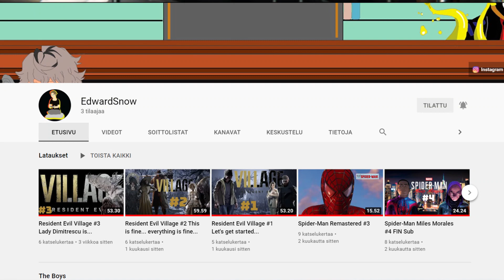PS4 [SPIDER-MAN]: Miles Morales (+) - Jakso 1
Soittolista Läpipeluusta (+):

HYVÄN YSTÄVÄNI KANAVA. KÄYKÄÄ TSEKKAAMSAA HÄNEN KANAVANSA JA HÄNEN LÄPIPELUUTAAN, KIITOS. ^-^b

Mun Spider Squad:ini ja heidän kanavansa (Käykää katsomassa, tilatkaa ja jakakaa kanavia eteenpäin, kiitos.). :D

All trademarks and copyrights:
On My Own - Jaden, UMG, Tekijänoikeuden omistaja: MSFTS/Roc Nation,  Kohdat, joista sisältöä löytyi: 25:54 – 29:48